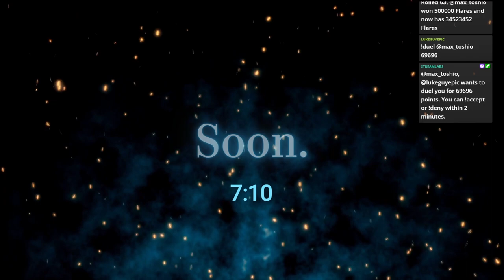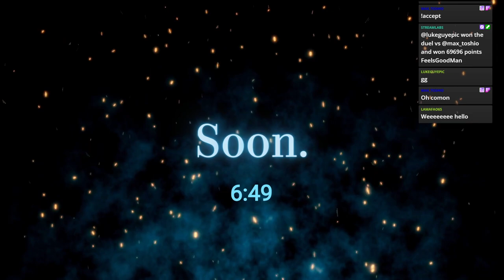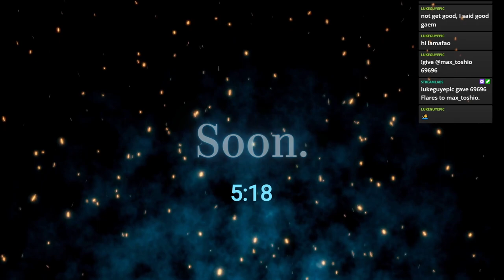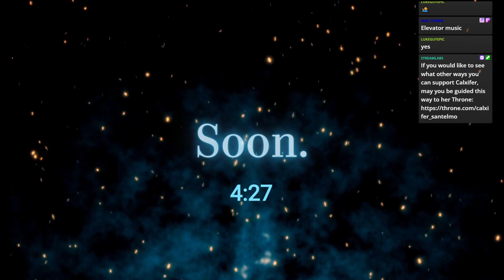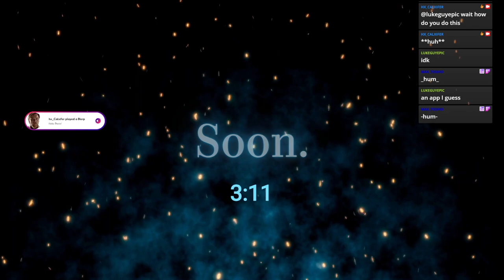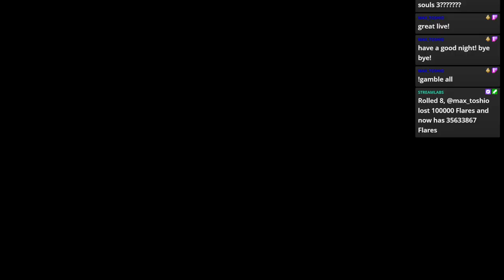Toys and Femboys [Jack In A Castle] w/@pyre_inite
Another story from Nemlei is told around the Grove's fire. This time, we tell the tumultuous tale of toys and femboys in Jack in a Castle.